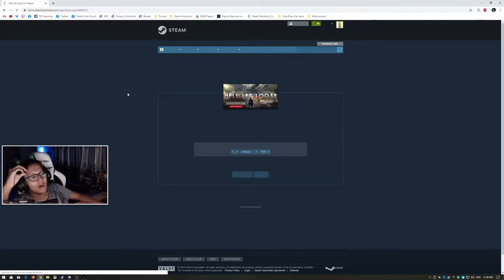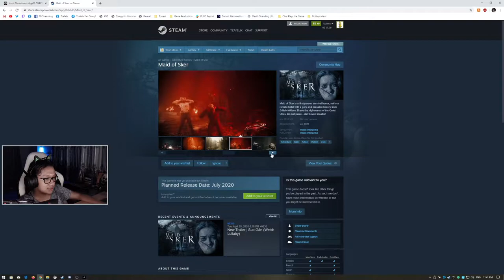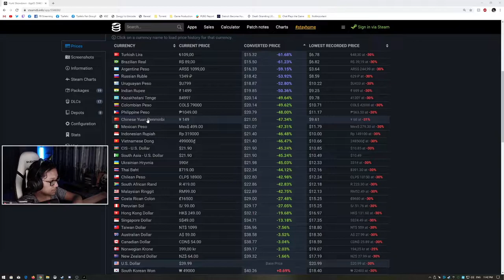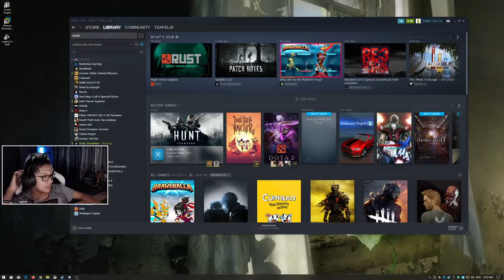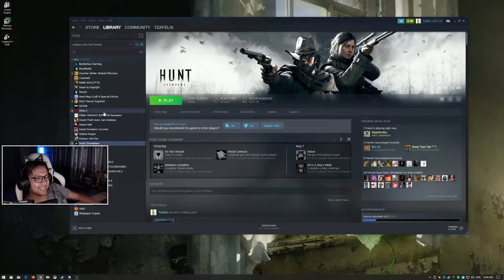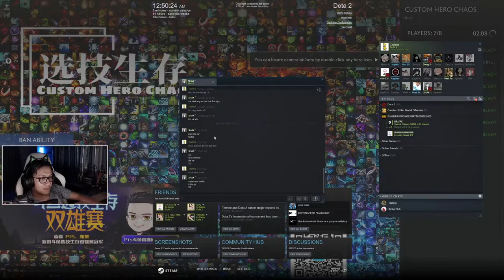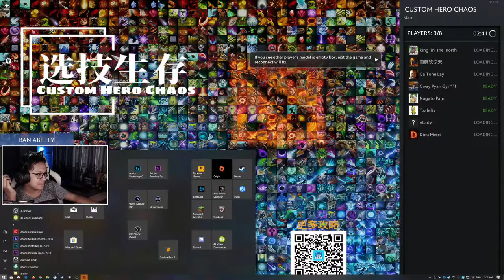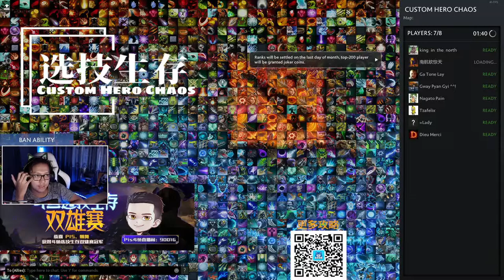Tzafelix plays Hunt Showdown May 8, 2020